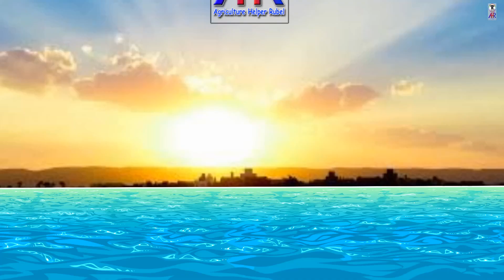যাদের ছাগল খায়না তাদের জন্য করণীয়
---:ANTI-PIRACY WARNING :---